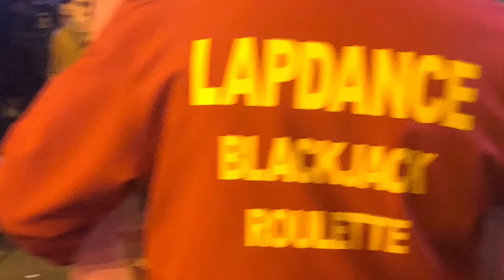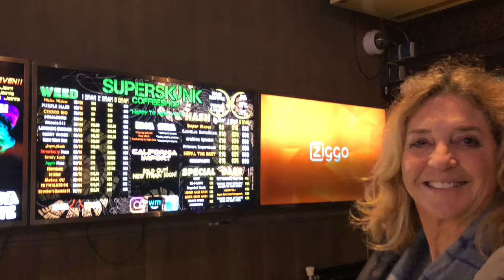Chesne & Matthias Invasion of Ireland & Amsterdam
We are good. And we saw nice things.